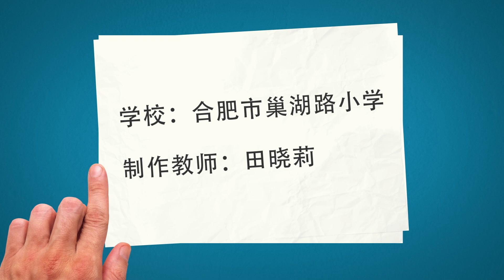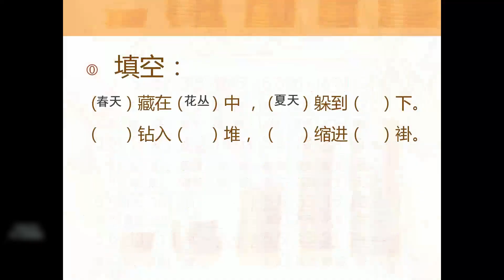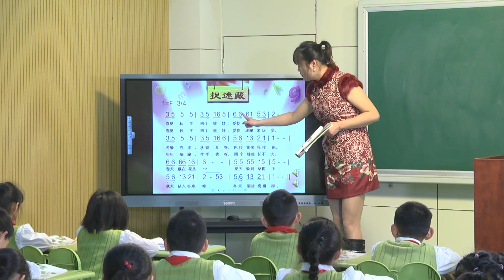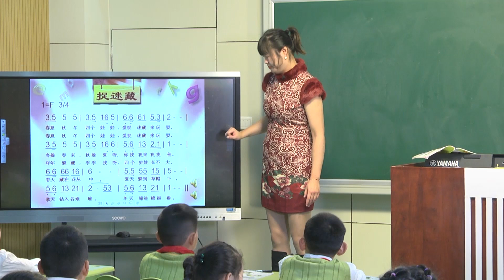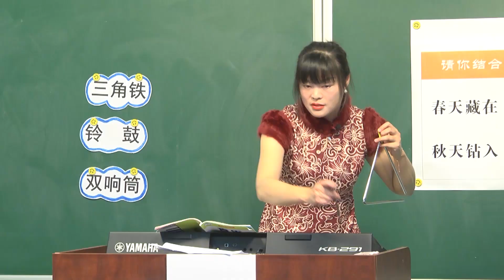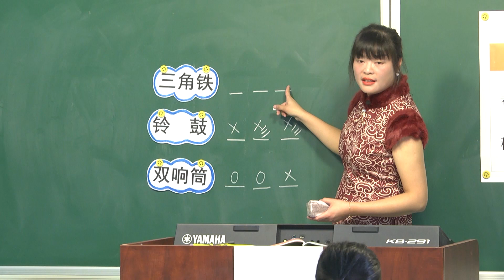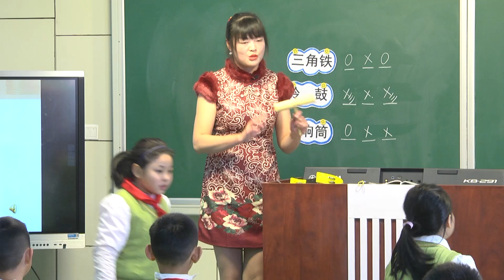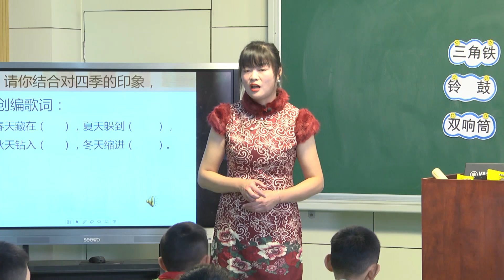小学音乐《捉迷藏》